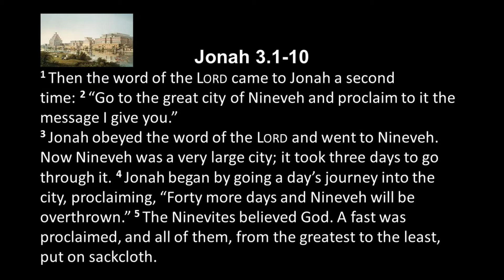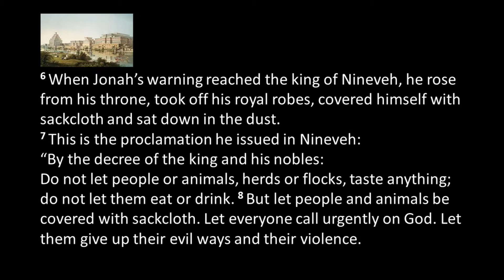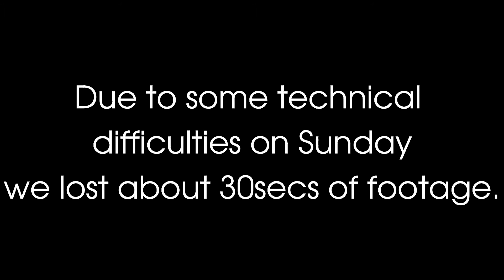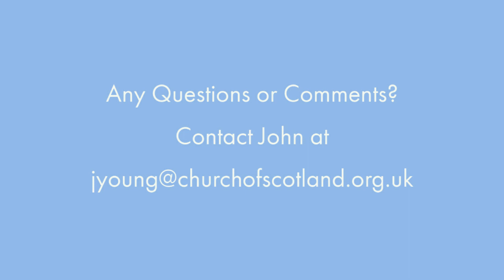Sunday 20th September - Sharing God's Word : Jonah 3, with John Young